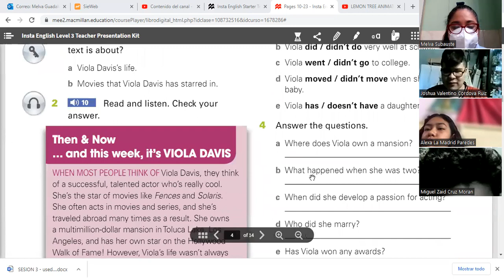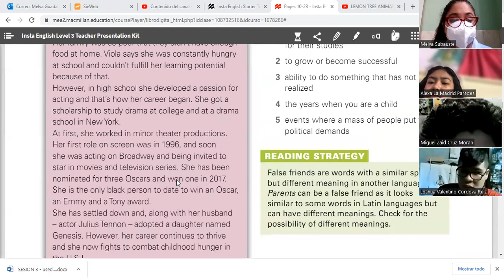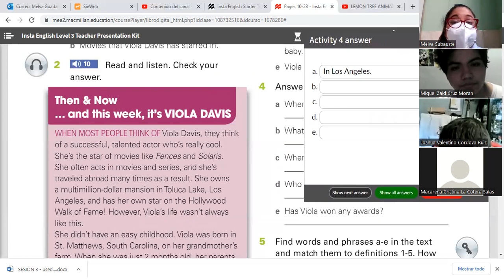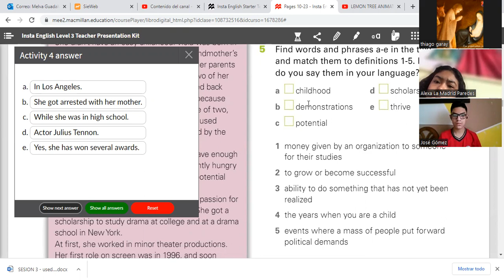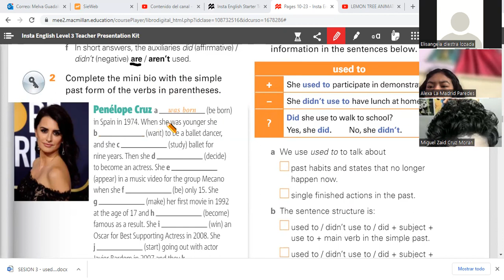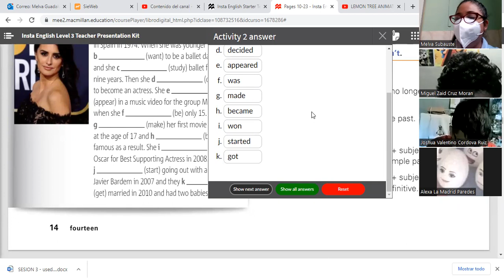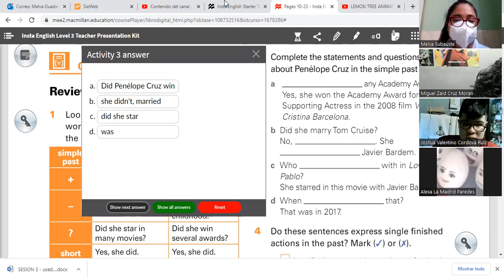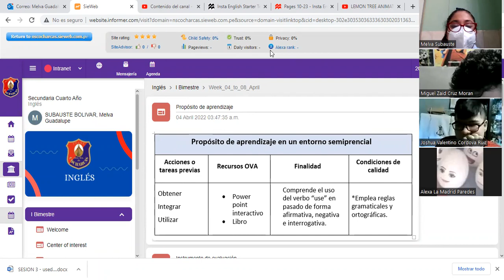4to grupo1 07 041